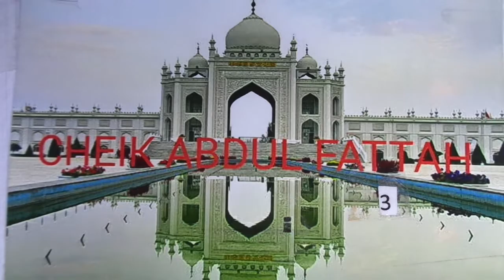Wahazi na anii cheik Abdul Fattah ( BIOGRAPHIE DU PROPHETE MUHAMMAD ) ( S A W ) P4/3 DU 02/02/2018